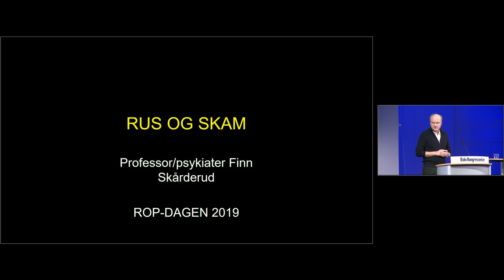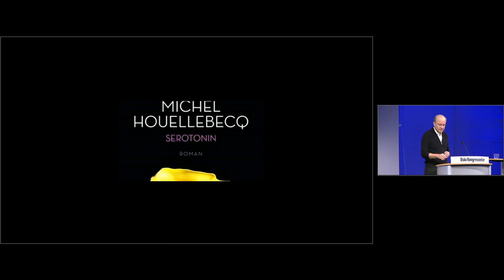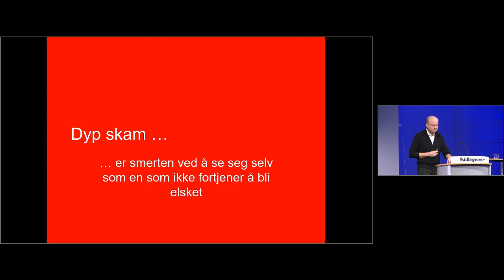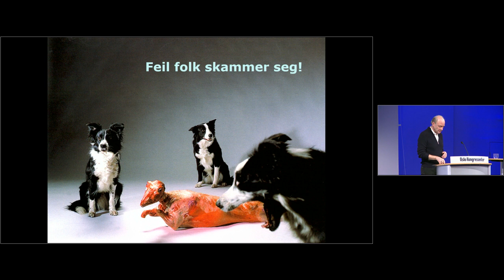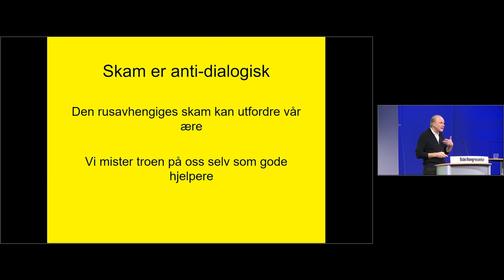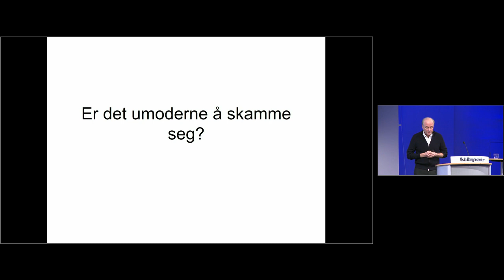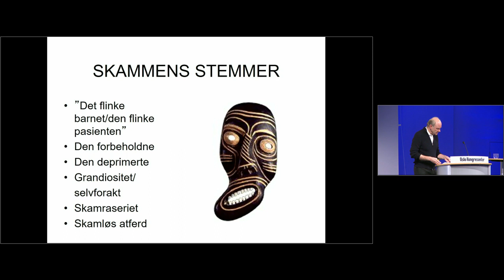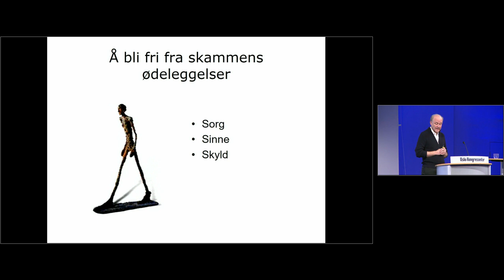Finn Skårderud: Rus og skam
I foredraget gjennomgås blant annet temaene selvfølelse, ulike typer skam, hvordan skammen kommer til uttrykk og hvordan møte og håndtere dette i behandling.

Kapitler i foredraget:
04:06 Blikkets sykdom: Regulering av selvfølelse
07:49 Den gode skammen
09:32 Dyp skam
10:27 Ytre og indre skam
13:26 Minst to veier til skam
14:18 Feil folk skammer seg
18:09 Taushet: Skammen over å skulle snakke om sin skam
19:17 Skam er anti-dialogisk
20:12 Skamteoriens fravær
22:16 Kaufman: "Skambaserte syndromer"
25:29 Tradisjonell og moderne skam
28:15 Hvordan kommer skammen til uttrykk
31:13 Behandling
32:37 Terapeutisk holdning
34:20 Tid: Mulighetene for langsomme samtaler om dyp skam i hastig kultur?
34:37 Å bli fri fra skammens ødeleggelser

Foredraget ble spilt inn på ROP-dagen 2019, den 09.01.19.